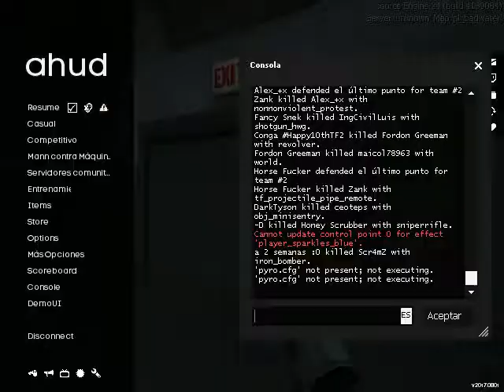TF2 Configuración ultra baja (Primer video)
Hola
Bueno este es mi primer vídeo de TF2
Claramente pueden ver que esta todo a muy mala calidad, pues eso es porque tengo unas configs en el juego para que vaya mas rápido
Se los dejare acá:
TF2 comanglia config
Clean TF2 ( Solo le puse algunos Vpks no todos)
y el Hud es el Ahud
Por si quieren contactarme
Dejenme sus comentarios con ideas sobre que tipos de videos de TF2 haga
Iré mejorando los vídeos, claro con esa resolución no juego siempre ;)
Les prometo que subiré vídeos si ustedes me los piden y denme ideas con gusto los haré :)